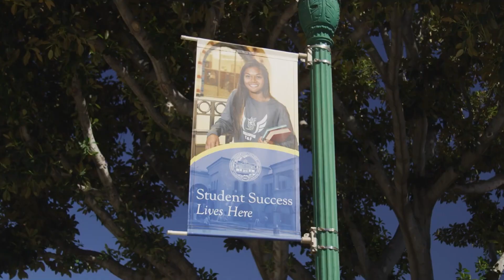The BUSINESS program at Fullerton College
Fullerton College’s Business
Management Program is for students
preparing for employment in various
 functional areas including supervisory
and management roles.